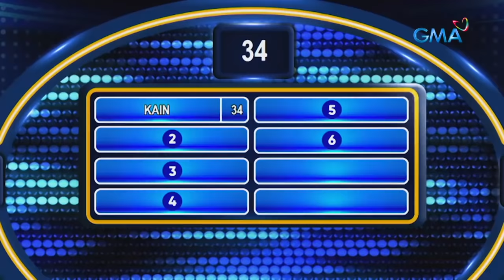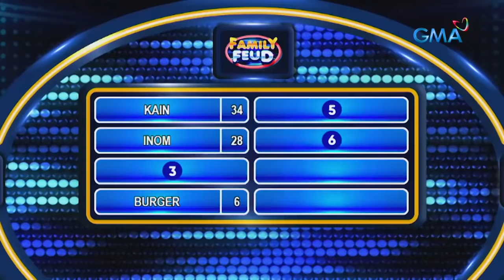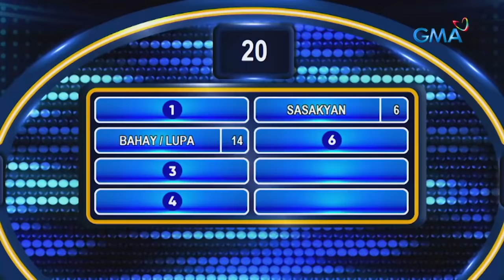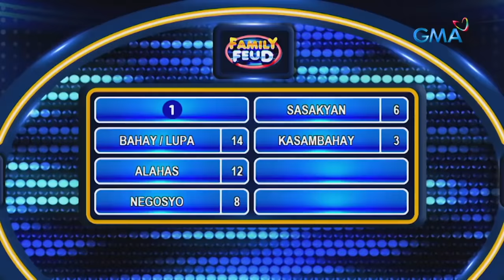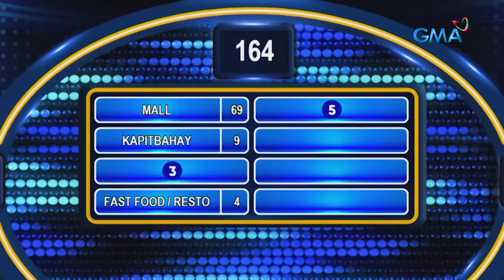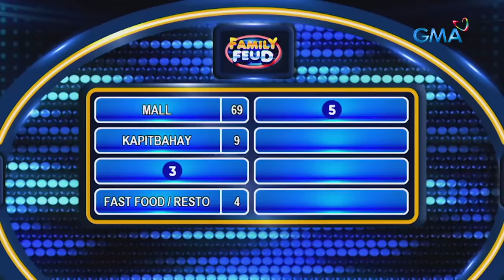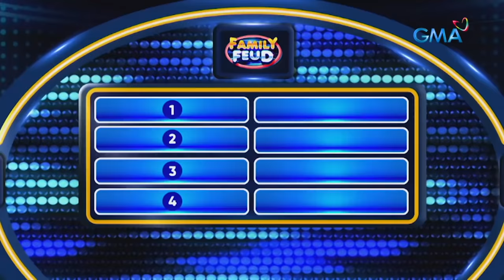Family Feud Philippines: StarStruck 7 vs Team Tambay | FULL EPISODE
Magtatapat ang mga makukulit na Team Tambay at mahuhusay na 'StarStruck' 7 family. Sino kaya sa kanila ang mas malupit pagdating sa paghula ng survey answers?